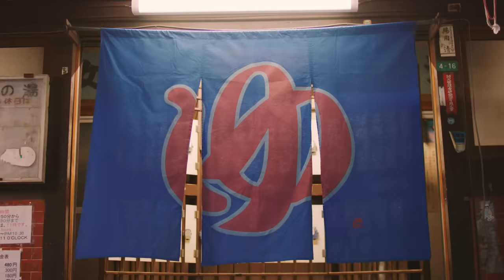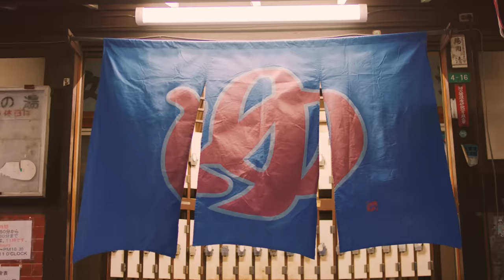高橋優「Piece」MV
9/17(金)配信リリース、JICA 海外協力隊 CM ソング「Piece」MV公開！

●配信シングル「Piece」
配信日：9月17日（金）
※JICA 海外協力隊 CM ソング

【MOVIE STAFF】

クリエイティブディレクター・プランナー
箭内道彦

髙田青二才

撮影
中川大己

撮影チーフ
太田安信

編集
髙田青二才

ロケコーディネーター
賀部祥平

美術（小道具）
酒井俊英

島瀬悠光加

プロダクションマネージャー
野沢遼

ロケ地
鶴の湯

【ツアー情報】
高橋 優LIVE TOUR 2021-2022「THIS IS MY PERSONALITY」

‹2021年›
10月7日（木）神奈川・よこすか芸術劇場　17:00/18:00　※W会員限定公演
10月12日（火）兵庫・神戸国際会館こくさいホール　17:30/18:30
10月14日（木）奈良・なら100年会館大ホール　17:30/18:30
10月16日（土）富山・高周波文化ホール　16:30/17:30
10月17日（日）長野・サントミューゼ　16:30/17:30
10月23日（土）鹿児島・宝山ホール　16:30/17:30
10月24日（日）福岡・サンパレスホテル＆ホール　16:30/17:30
11月5日（金）広島・上野学園ホール　17:30/18:30
11月7日（日）群馬・高崎芸術劇場　16:30/17:30
11月9日（火）東京・中野サンプラザ　17:30/18:30
11月10日（水）東京・中野サンプラザ　17:30/18:30
11月18日（木）愛知・名古屋センチュリーホール　17:30/18:30
11月19日（金）愛知・名古屋センチュリーホール　17:30/18:30
11月23日（火・祝）滋賀・びわ湖ホール　16:30/17:30
11月25日（木）宮城・東京エレクトロンホール宮城　17:30/18:30
11月26日（金）福島・南相馬市民文化会館　17:30/18:30
12月2日（木）静岡・静岡市民文化会館　17:30/18:30
12月8日（水）京都・ロームシアター　17:30/18:30
12月10日（金）香川・レクザムホール　17:30/18:30
12月16日（木）千葉・千葉県文化会館　17:30/18:30
12月22日（水）神奈川・神奈川県民ホール大ホール　17:30/18:30
12月26日（日）北海道・札幌文化芸術劇場hitaru　16:30/17:30

‹2022年›
1月7日（金）岩手・盛岡市民文化ホール　17:30/18:30
1月9日（日）秋田・湯沢文化会館　16:30/17:30
1月10日（月・祝）秋田・秋田市文化会館大ホール　16:30/17:30
1月14日（金）和歌山・和歌山県民文化会館大ホール　17:30/18:30
1月16日（日）岡山・倉敷市民会館　16:30/17:30
1月18日（火）大阪・フェスティバルホール　17:30/18:30
1月19日（水）大阪・フェスティバルホール　17:30/18:30

【チケット】
指定席：7,700円（税込）
枚数制限：１人４枚 / 複数公演申込可
※4歳以上チケット必要／3歳以下のお子様はご入場頂けません
★10月7日　神奈川県 横須賀芸術劇場のみファンクラブ会員限定公演　枚数制限：１人１枚

【ツアーの最新情報、詳細はこちら】
▼高橋 優LIVE TOUR 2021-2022「THIS IS MY PERSONALITY」特設サイト